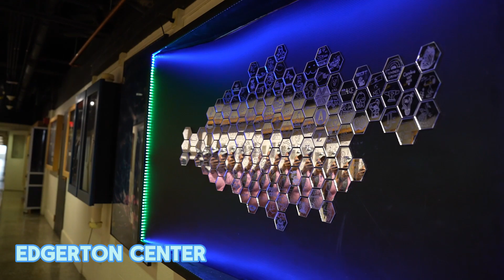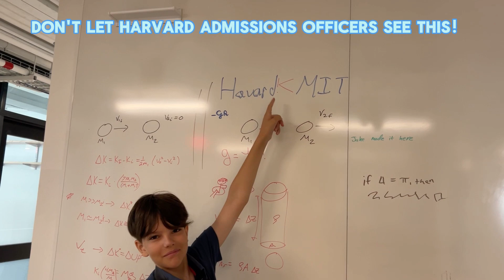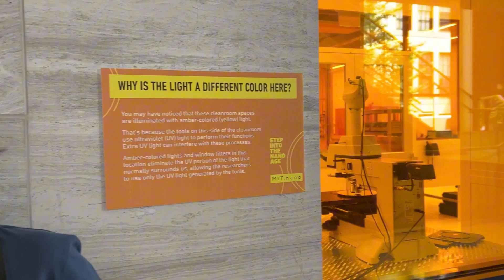Harvard? Stanford? Nope—It’s All About MIT (Massachusetts Institute of Technology)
In this video, I take you on a tour of one of the world’s most renowned institutions—MIT (Massachusetts Institute of Technology). While schools like Harvard and Stanford often steal the spotlight, MIT stands out with its cutting-edge research, groundbreaking innovations, and unique campus culture.
Join me as I explore the MIT campus, dive into its rich history, and highlight some interesting facts about this great place. Whether you’re a tech enthusiast, a future student, or just curious about what makes MIT so special, this video is for you!